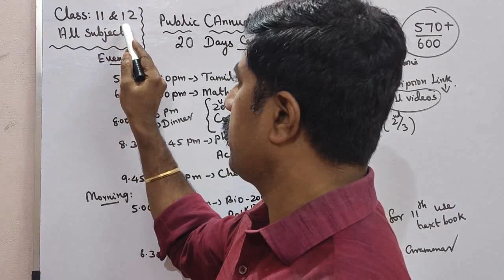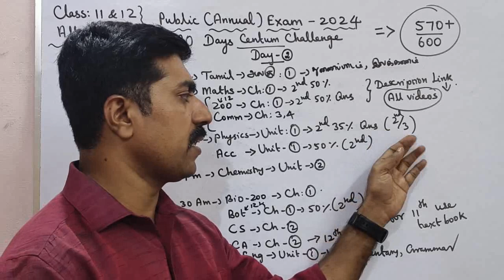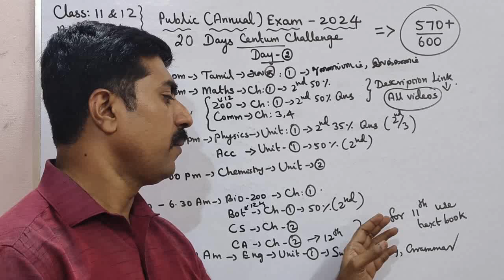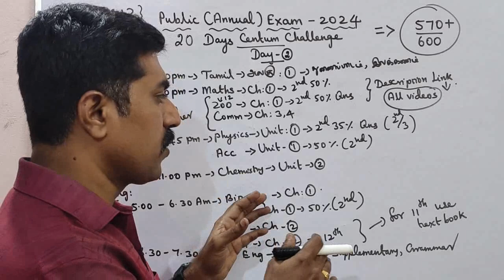Class 11&12|Day 2|20 Days Centum Challenge|Public Exam 2024|570+/600 marks|sky physics